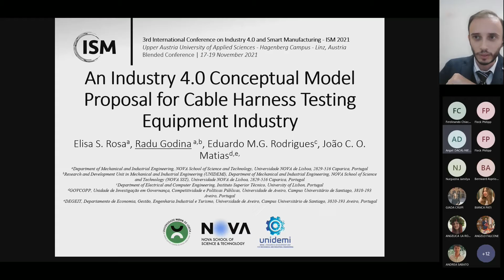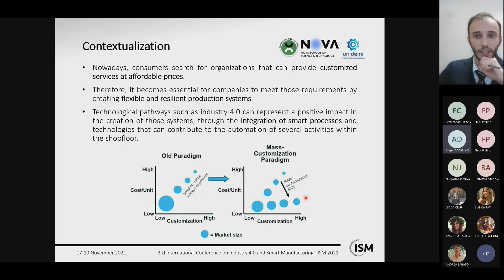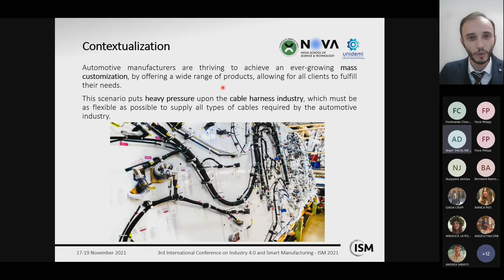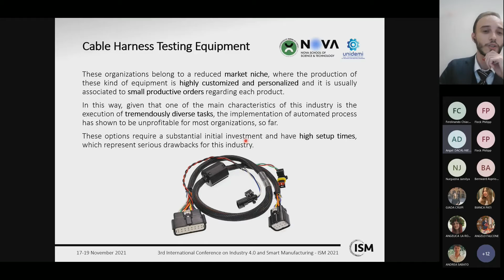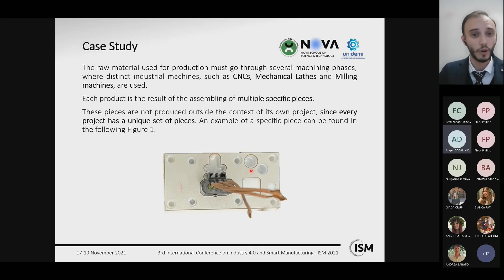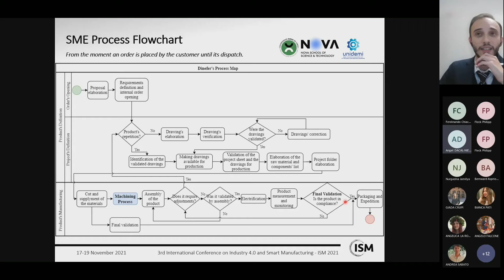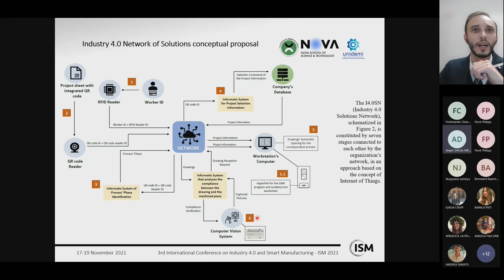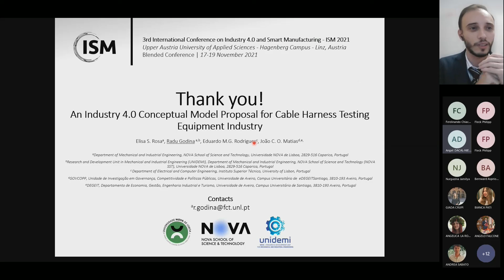An Industry 4.0 Conceptual Model Proposal for Cable Harness Testing Equipment Industry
Speaker: Radu Godina